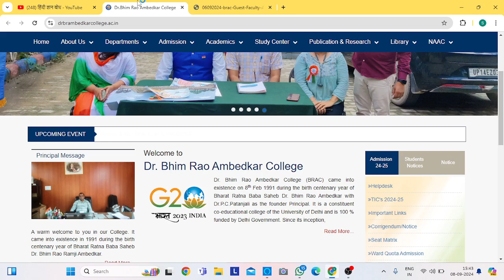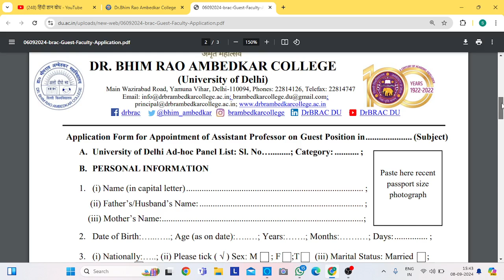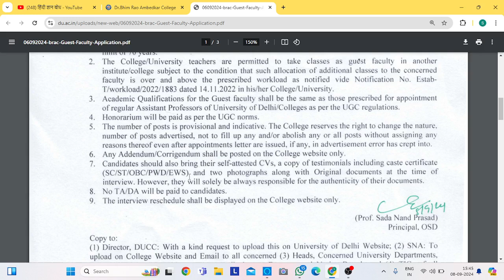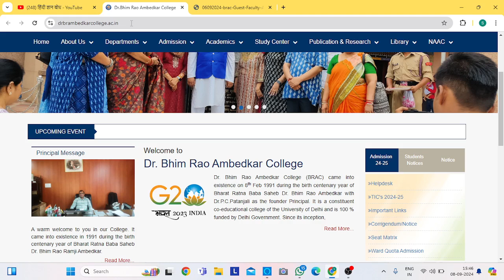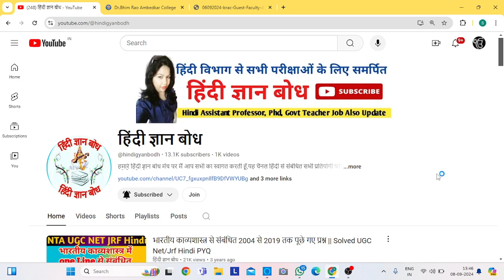Assistant Professor Recruitment 2024/assistantprofessorvacancy2024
नमस्कार दोस्तों,
धन्यवाद🙏